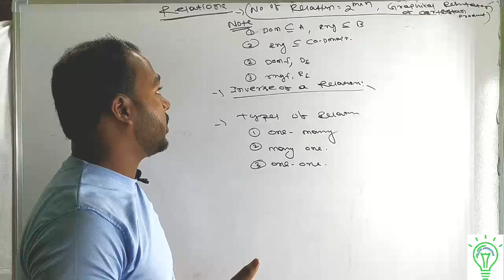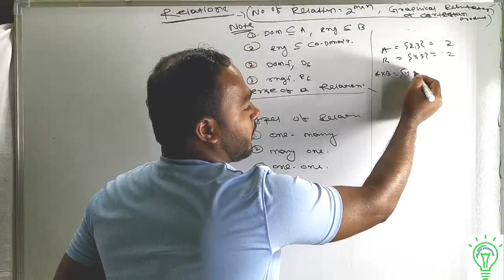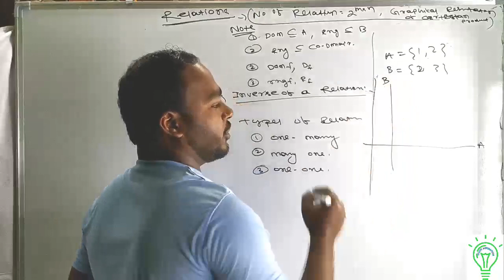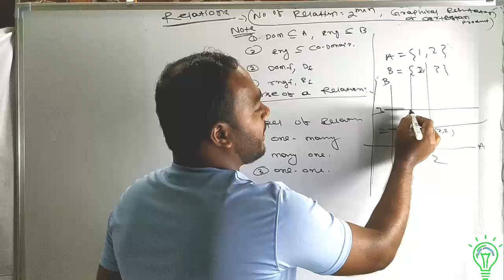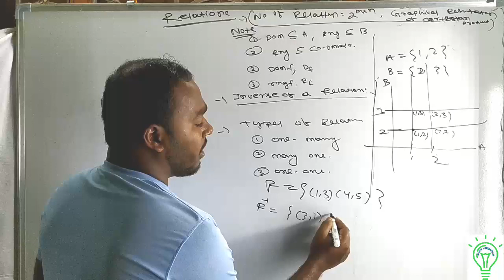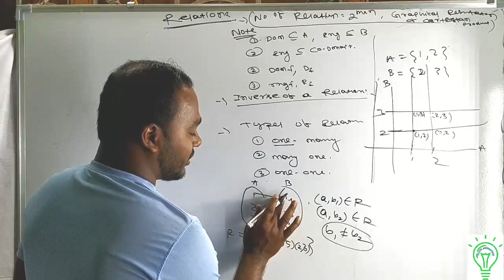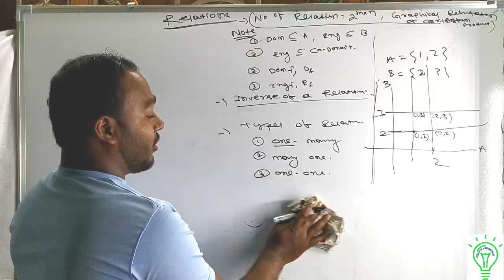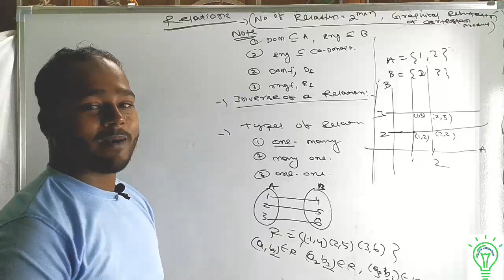RELATION AND FUNCTION || CLASS 11 || CBSE & CHSE || FULL CHAPTER IN ODIA || PART-3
Relations, functions, Relations and functions it is the most important chapter for both 11th and 12th class students,In this part the content area is types of relations , inverse of relation,  Domain,Range, Codomain